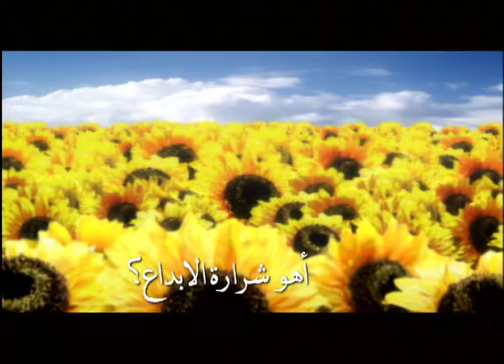ABK 40years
40 Years of ABK